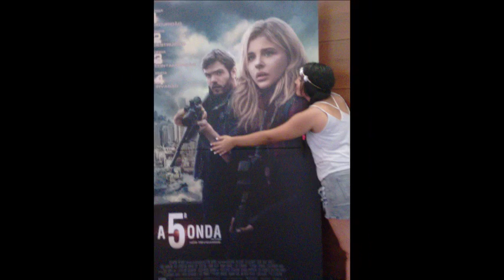Filme X Livro - A 5ª Onda